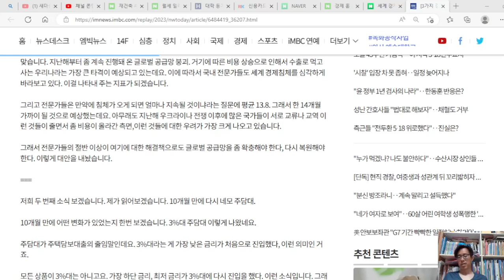전 세계 경제 침체, 피할 수 없다. 앞으로 닥칠 일